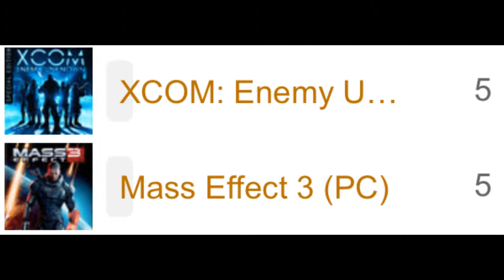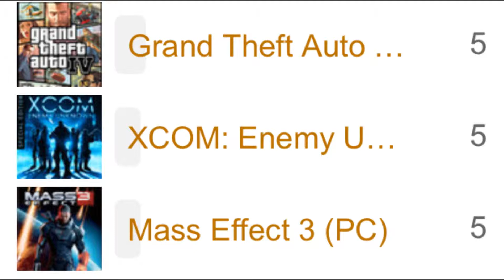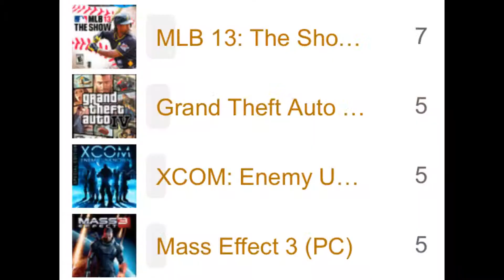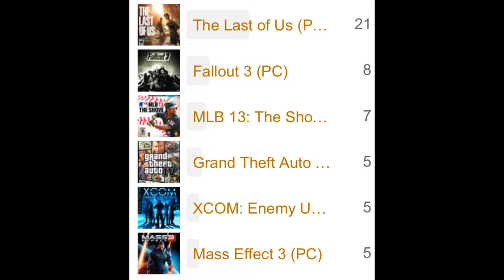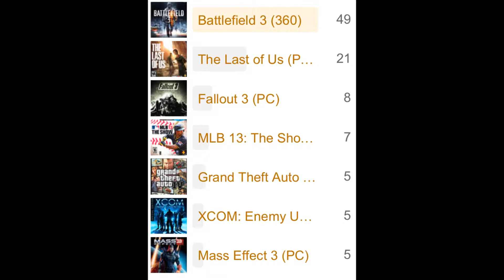What I'm Playing - June 2013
My monthly video series showing what games I'm playing.